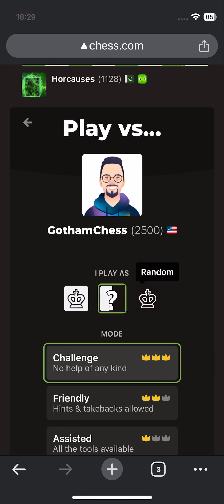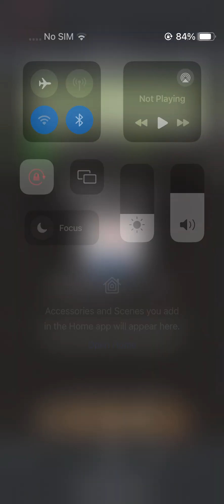Gothamchess has no mercy for me